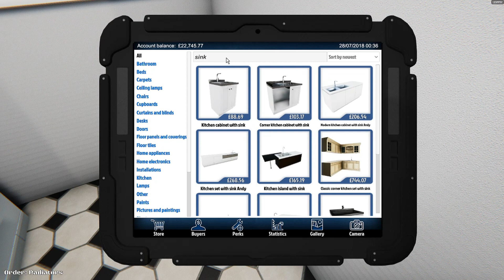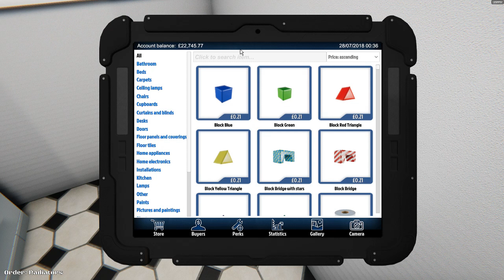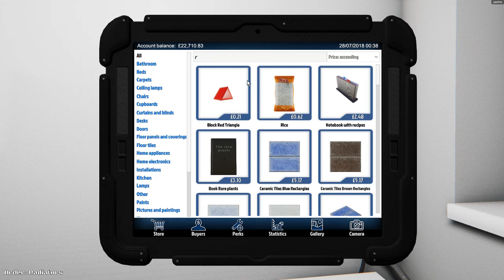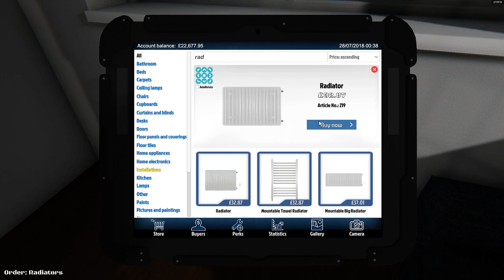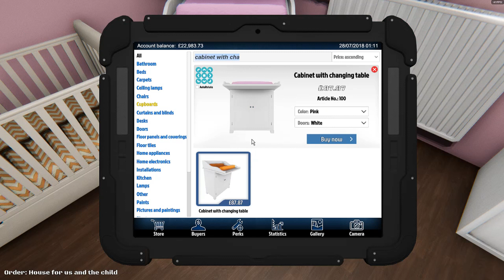CLEANING HOUSES (HOUSE FLIPPER)